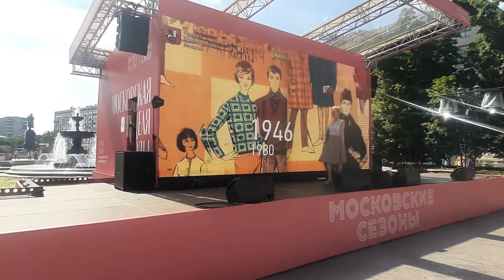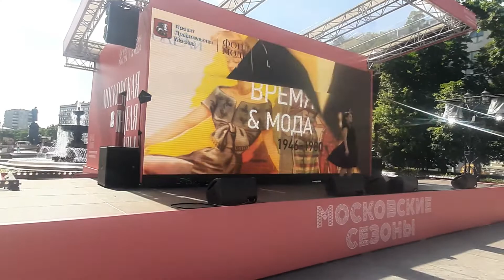Неделя моды в Москве.Модный показ в стиле PIN UP на Пушкинской